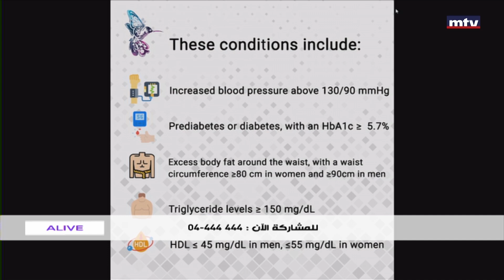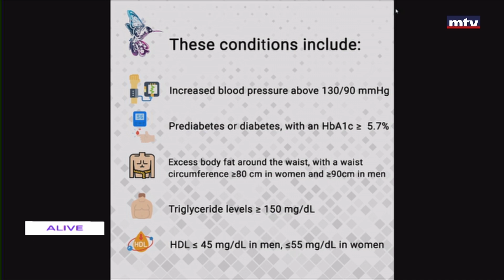Sante - 08/02/2023 - متلازمية الأيض - روان صعب